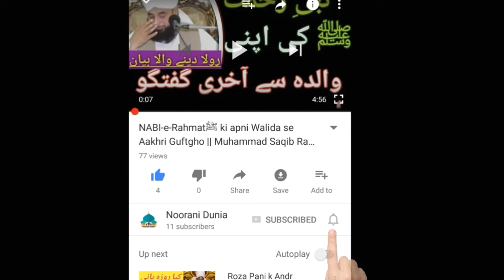Muhammad Saqib Raza Mustafai New byaan / Agr 5 waqti Namz parna chahty ho ye byan lazmi suno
PeopleLiketoSearch:
saqib raza mustafai 2018 bayan,
saqib raza mustafai full,
saqib raza mustafai full bayan 2018,

Noorani Dunia